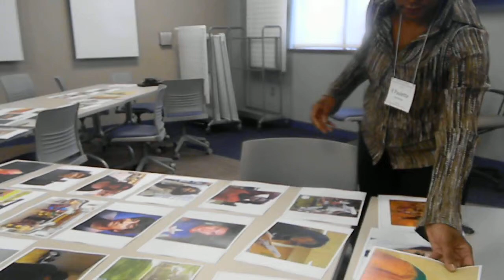DSCN8629 Workshop on Identifying Who are Muslims, Oklahoma, Sept. 29, 2012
Rey Ty & Awni Alkarzon Workshop on Identifying Who are Muslims, Center for Transformative Learning, Edmond, Central Oklahoma University, Sept. 29, 2012, Saturday